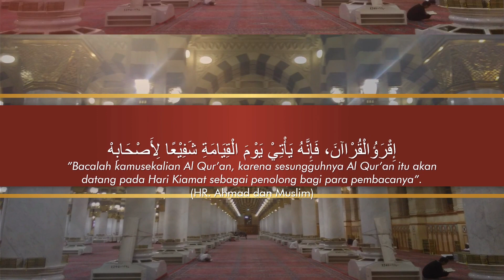SANGAT SEDIH!!!! GAGAL TERBANG KE AUSTRALIA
SahabatPejuang yang harus gagal terbang ke Australia dengan adanya pandemi covid-19 so semoga mendapatkan jalan terbaik